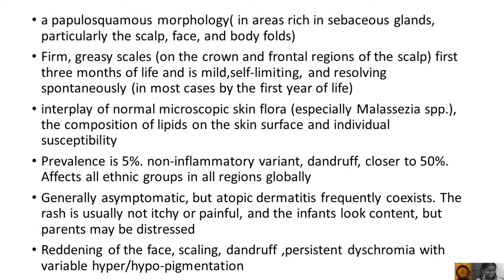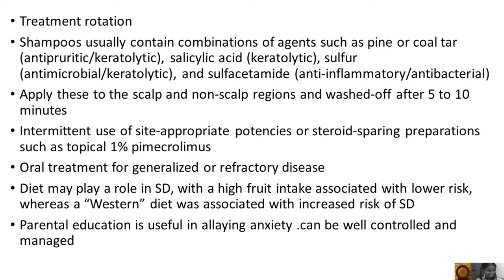Seborrhic Dermatitis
seborrhic dermatitis  usually appears in the second week of life and tends to last 4 to 6 months. It can present in the facial distribution of ASD, the diaper region, the skin creases of the neck, and the axillae. The rash is usually not itchy or painful, and the infants look content, but parents may be distressed. It is generally mild and self-limiting. A common presentation known as cradle cap refers to as an adherent yellowish scale-crust that arises on the crown and front of the scalp, developing from a bran-like scale, serous ooze, and a greasy crust, to create a firm mass that may progress to involve the whole scalp